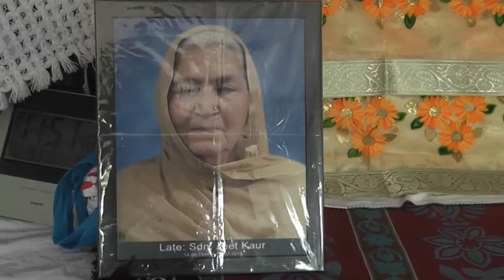#19 #19 #19 JEET KAUR JAIN PUR Gee star